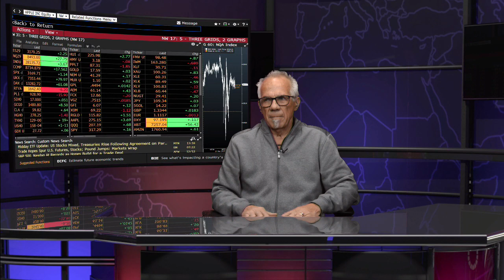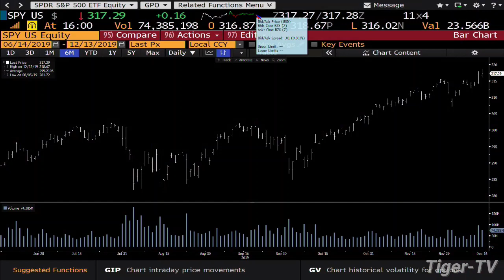December 13th, 4PM Market Update on TFNN - 2019